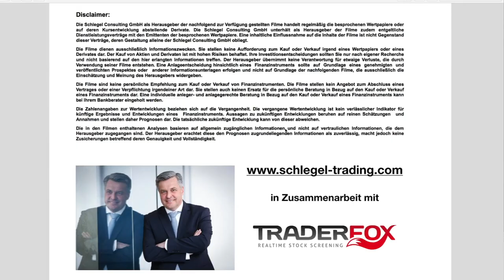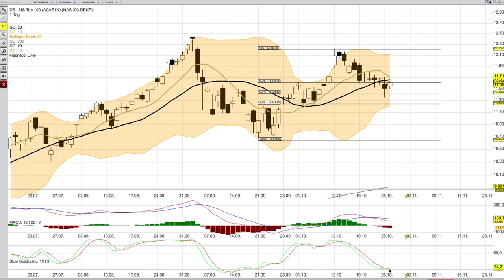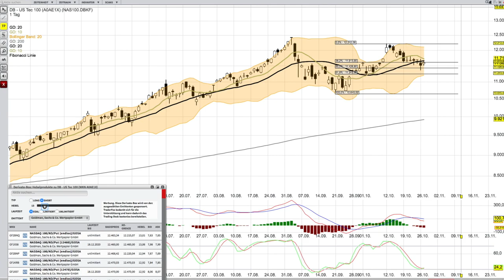NASDAQ Analyse ab dem 28 Oktober